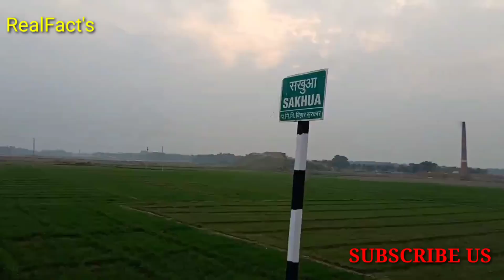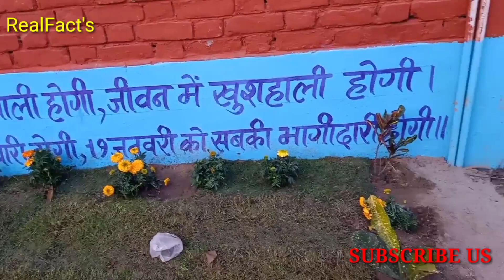5 January 2020 ko CM नीतीश कुमार पिपरा aa Rahe hai ! CM Nitish Kumar come to Pipra !! By RealFact's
in video this is our first blog video so support us.
in this videop we saw you where Nitish_Kumar come on 23_March_2020

Nitish Kumar is an Indian politician. He is the present Chief Minister of Bihar, a state in India, since 2017 and has served in that role on five previous occasions. He has also served as a minister in the Union Government of India. Kumar is a member of the Janata Dal political party. Wikipedia
Born: 1 March 1951 (age 68 years), Bakhtiarpur
Spouse: Smt. Manju Kumari Sinha (m. 1973–2007)
Previous offices: Chief Minister of Bihar (2015–2017), MORE
Education: National Institute of Technology, Patna (1972), Patna Science College
Awards: NDTV Indian of the Year, CNN-IBN Indian of the Year, CNN-IBN Indian of the Year in Politics, NDTV Indian of the Year
Children: Nishant Kumar

Nitish kumar pipra aa rahe hai or o sakhua jayange talab ki paribharman ke lia RealFactsReal

Nitish Kumar ने Lalu Yadav की कहां मौज ली? | Priyanka Gandhi को नाटकबाज किसने कहा?

Bihar CM Nitish Kumar Visits Patna Sahib Gurdwara On Guru Gobind Singh's Prakash

Bihar CM Nitish Kumar's First Response To Kishor's Comments, Says 'All Is Well' | CNN News18

Bihar Chief Minister Nitish Kumar Votes, Has A Suggestion For Poll Body

most watch This Videos

How to get UTR number or Transection number  in Bihar student credit card

Bihar student Credit card ka Payment ??? ??? ?? ?? ? ??? BY- RealFact's

Google pay Diwali offer || How to get rangoli Google pay || new trick get rangoli Google pay

? ? ??? ? ? ? ? ??? By RealFact's

Google Pay 2020 Offer के सारे Stamps कैसे Complete करें, How To Collect Disko And Selfie Stamp

Google Pay Welcome 2020 offer | New Google Pay Happy New Year Offer Or Christmas Offer 2020

Google Pay 2 Upcoming offer Flat ₹202 (₹2020) And Scratch Card offer | Paytm New Cashback offers

Google Pay 7 New Scratch Card Offer Launch, Google Pay December 2019 Offer, Paytm Hago ₹40 CashBack

Google Pay Chrismas offer|| Earn 1000/ All user || Google pay new offer Trick||

Google Pay Biggest Loot offer Flat ₹150 Cashback All User | Google Pay New offer Trick | Google Pay

Google Pay Offer Today | Google Pay New Offer Today | Google Pay New Bug Offer today | Google Pay

Google Pay New Offer Today !! Google Pay Offer Today !! Google Pay Scratch Card Trick !! Google pay

Google Pay New Bug Flat Rs.50* Scratch Card CashBack Offer l Google Pay New Scratch Card Offer Today

Google Pay New Scratch Card offer || Google Pay Gurranted 50 Scratch Card | Google Pay New Offer

Google Pay Offer, 2 G-Pay Scratch Card, ₹50 Google Pay Scratch Card 2019, Tech Earn
Google Pay & Flipkart New Scratch Card Offer Get 50-500 RS

Google pay new offer | google pay Flipkart offer 50-500 | google pay Myntra offer flat 100 &rafer180

How To Pay on Flipkart Using Gpay (Google Pay)

Google Pay New Offer Today | Google Pay New Offer December 2019 | Google Pay New Loot Offer 2019,
Google Pay 4 New Scratch Card Offer Launch, Google Pay Bill Pay Scratch Card, Paytm New UPI Offer,
Google pay new offer || Google pay on air offer || Google pay on air offer loot || Google pay loot,
Google Pay offer today | Google Pay New offer today | Google Pay Unlimited trick | Google pay offer,
Google Pay Offer Today | Google Pay New Offer Today | Google Pay New Bug Trick | Google Pay offer,
…Google pay Christmas offer || Google pay new year 2020 offer today || G-pay 2020 reward offer today

…Google Pay New Year 2020 Offer Launch, कैसे मिलेगा सबको ₹202 से ₹2020 तक Scratch Card Offer

Google pay Christmas offer | Google pay 2020 all stemp collect trick | G-pay 2020 reward offer today

Google pay Christmas offer | How to collect google pay all 7 stemps | G-pay 2020 reward offer today

Google pay Christmas offer | G-pay Disco, selfee, all stemp collect trick | G-pay 2020 reward offer

Google Pay New Year 2020 Offer Launch, कैसे मिलेगा सबको ₹202 से ₹2020

nitish kumar education,
nitish kumar party,
nitish kumar fa